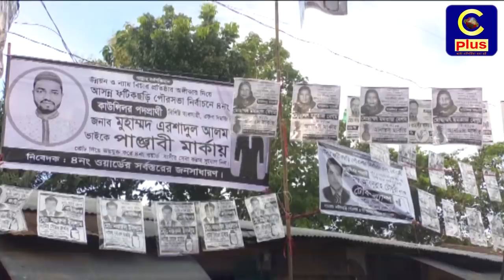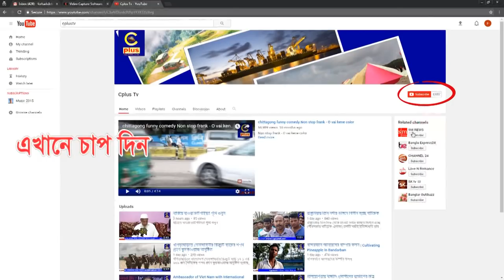ফটিকছড়ি পৌর নির্বাচন হবে অবাধ, সুষ্ট ও নিরপেক্ষ - এমপি নজিবুল, বিশিষ্ট জনের প্রতিক্রিয়া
কোন ধরনের অপ্রীতিকর ঘটনা না ঘটলে আগামী ৩০ শে অক্টোবরই অনুষ্টিত হবে বহুল প্রতিক্ষিত ফটিকছড়ি পৌরসভা নির্বাচন। নানা মনের নানা মত থাকলেও নির্বাচনকে সামনে রেখে শেষ মুহুর্তের প্রচারনায় ব্যস্ত সময় পার করছেন আওয়ামীলীগ মনোনিত নৌকা প্রতিকের মেয়র প্রার্থী আলহাজ্ব ইসমাইল হোসেন ও বিএনপি ধানের শীষ প্রতিকের মেয়র প্রার্থী জাহাঙ্গীর আলম চৌধুরী। এদিকে নিজ নিজ দলের প্রার্থীর পক্ষে প্রচারনায় অংশ গ্রহন করে বাড়ী বাড়ী গিয়ে ভোট প্রার্থনা করে যাচ্ছেন কেন্দ্রীয়, জেলা ও উপজেলা নেতৃবৃন্দরা।
অন্যদিকে নিরবে প্রচারনা চালিয়ে যাচ্ছেন নাগরিক কমিটির নারিকেল গাছ প্রতিকের স্বতন্ত্র প্রার্থী ফারুখ আহম্মদ।
নির্বাচন নিয়ে বিএনপির প্রার্থী শংকা প্রকাশ করলেও স্থানীয় এমপি নজিবুল বশর মাইজভাণ্ডারী ও নির্বাচন কমিশনার ব্রিগেডিয়ার শাহাদাত হোসেন অবাধ, সুষ্ট ও নিরপেক্ষ নির্বাচনের জন্য বদ্ধ পরিকর।